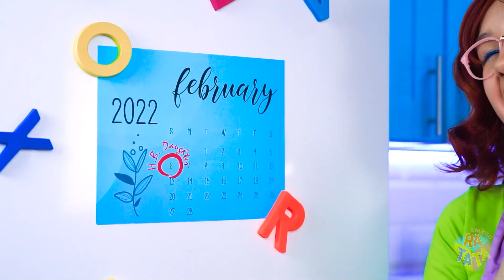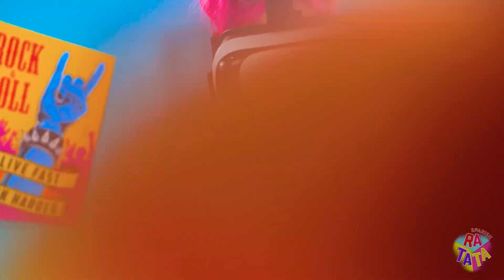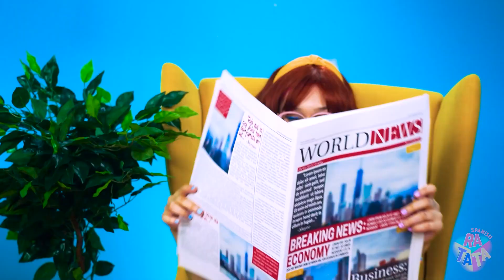Madre Buena VS Mala | Trucos y Consejos para Padres y Diferentes Tipos de Mamás por RATATA BOOM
Ser mamá no es fácil, ¡pero ser una buena mamá es aún más difícil! Pero ¿es una buena opción convertirse en una mala madre? Hoy compararemos diferentes tipos de familias con una madre buena y mala, ¿en qué se diferencia la vida con ellas? ¡Y también revelaremos muchos trucos y consejos para padres para que cualquier madre pueda estar lista para el proceso educativo de la mejor manera posible!